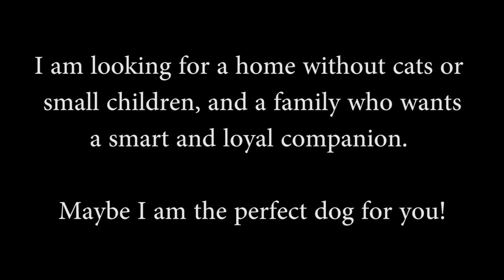Adopt Newton!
Update: March 2018. Newton is now 5-years-old. It's amazing that this smart and affectionate dog is still waiting for a forever home! Please, consider adopting Newton from The Briggs Animal Adoption Center in Charles Town, WV. Newton is sometimes shy when meeting new people, especially men. He will need a home without cats and small children. Newton is very playful and affectionate with people he trusts and seems to catch on quickly to training.